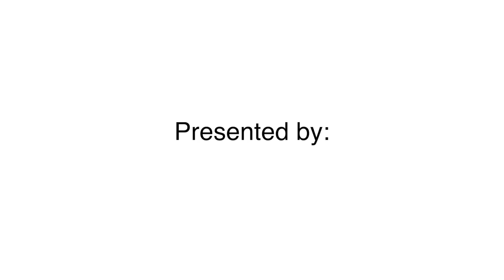Industrious Podcast, Mike Sullivan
From supply issues to extended lead times, product allocation, and scrutinizing orders – Mike Sullivan from Superior Industrial Solutions on the sales process in today’s environment and turning new customers into sustainable business.

“People still need a lot of help out there.”

For that and more, tune into episode 5 of The Industrious Podcast.